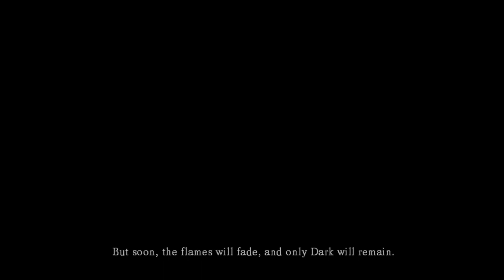D9VK Dark Souls: Prepare To Die Edition 22nd May 2019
Launch options used (if any):
From git bash:
export DXVK_HUD=1
export DXVK_LOG_LEVEL=none
./DARKSOULS.exe
But doesn't seem to want to try to launch, despite being through the same command as Steam itself seems to issue
So, launched through Steam, and while no DXVK HUD, can confirm it works with Bandicam